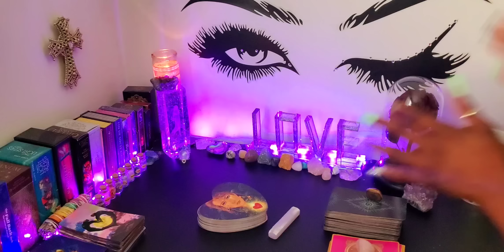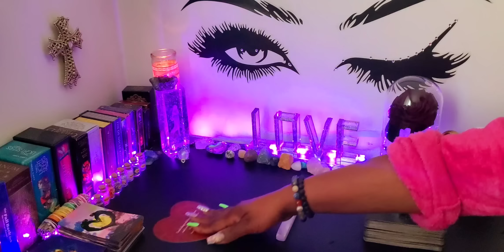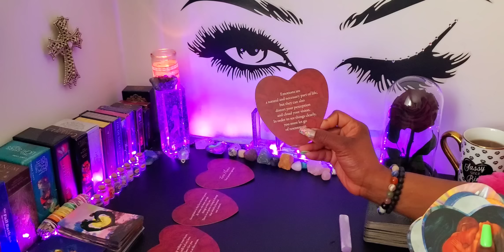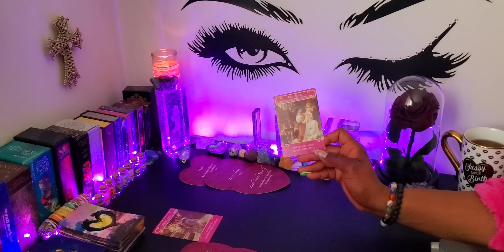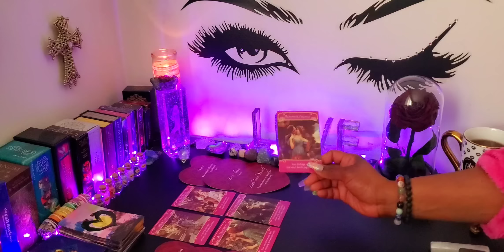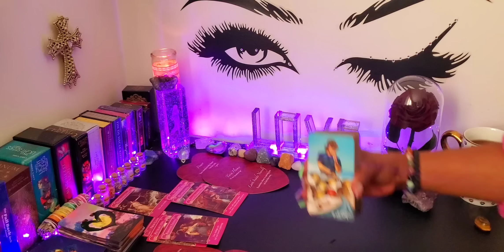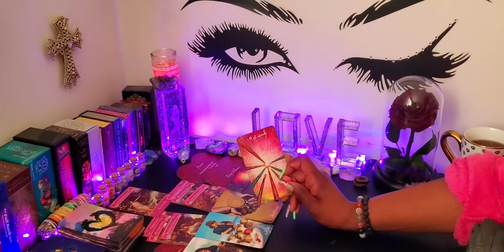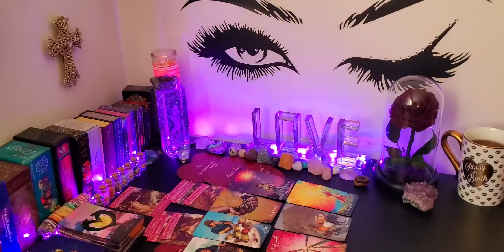♍ VIRGO 💫OMG! 😍WHATS COMING TOWARD YOU WILL HAVE YOU SPEACHLESS! GIVE THIS A CHANCE!🔥💜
👑KINGS & QUEENS👑

My ☀️♍
My  🌙 ♊